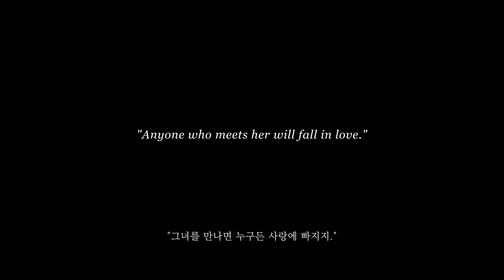BAE JI (배지) - 'Heart Burn' M/V TEASER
BAE JI (배지) The 1st MINI ALBUM "BURN"